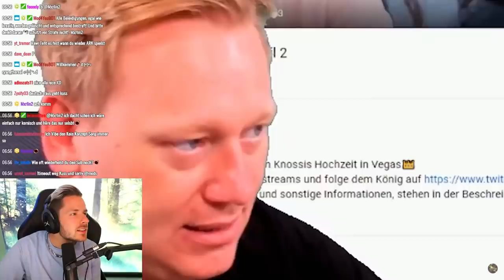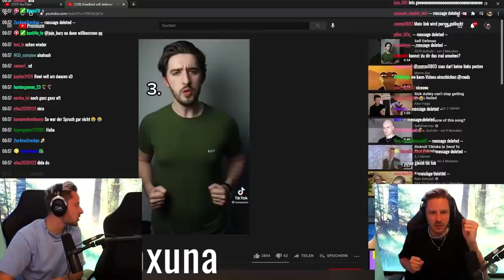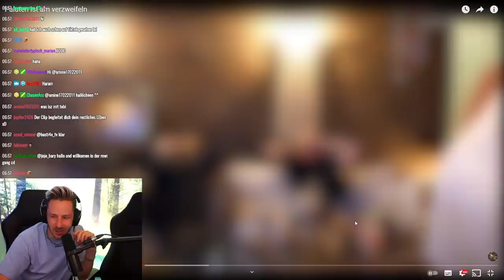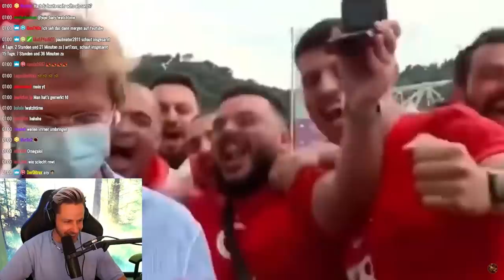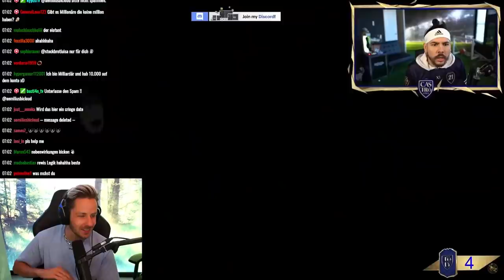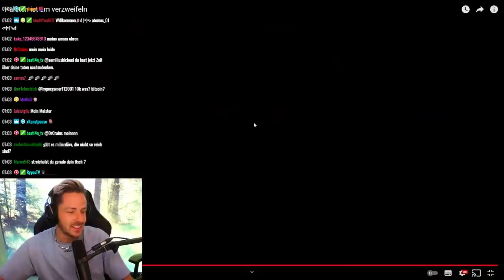Reaktion auf Paluten ist am verzweifeln